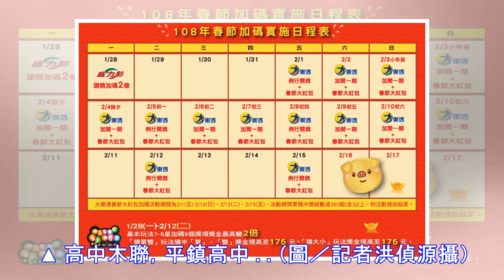高中木聯／全國24強較勁 第二階段賽事18日開打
▲穀保家商。（圖／記者楊舒帆攝） 記者楊舒帆／綜合報導 高中木棒聯賽第二階段將於18日開打，晉級全國24強的隊伍，休完年假後馬上整裝待發，準備第二階段賽事。 高中木棒聯賽經過第一階段廝殺，決定全國24強，目前壽山、東石、平鎮、西苑、高苑在第一階段都保持不敗，能否延續連勝紀錄值得關注。第二階段賽事18日開打，分布4個場地，分別是嘉義市立棒球場，以及高雄3地開打，有三民高中、岡山A、岡山B進行比賽。 ...